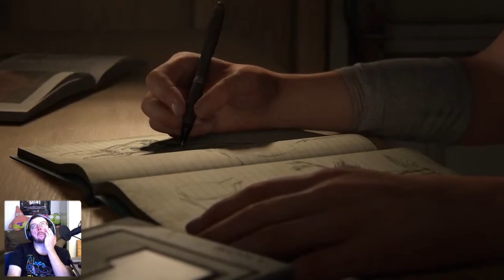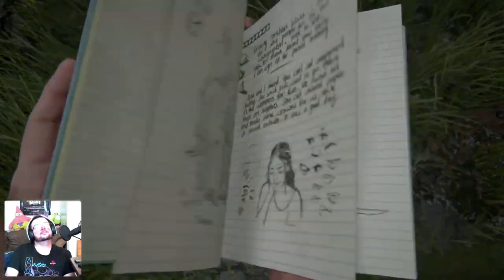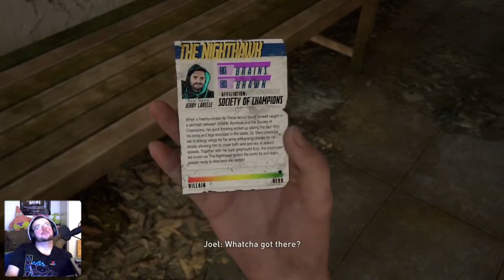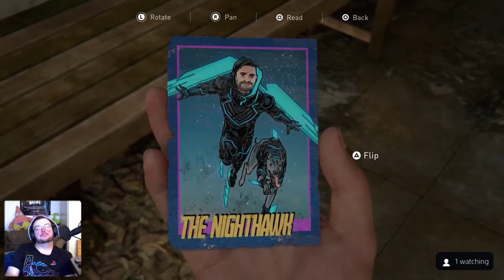The Last of Us Part II Remastered Chronological Playthrough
Today we are playing The Last of Us Part II Remastered for the first time ever on PS5! Just for fun in Chronological Order on normal difficulty. Today we are playing the first chapter. Hope you enjoy The Last of Us Part II Remastered Chronological Let's Play Part 1